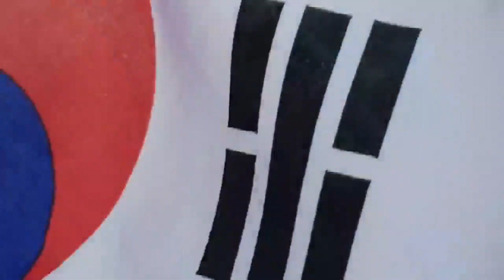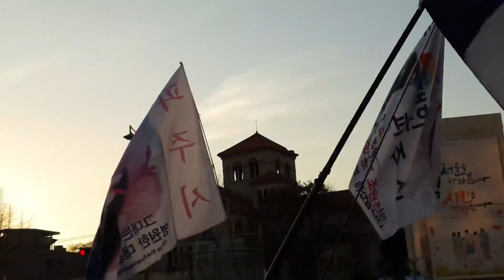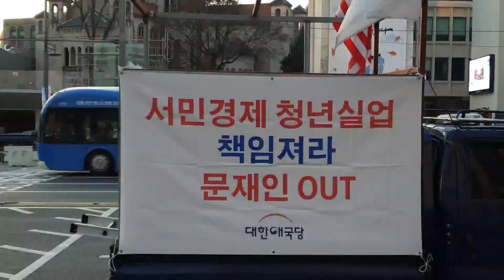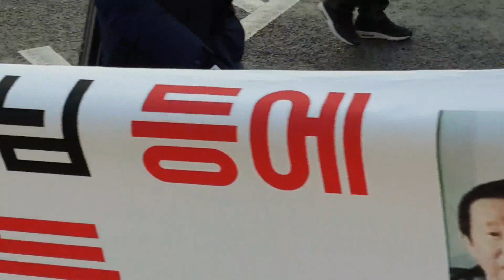현 시국에 관한 각 연사들의 포효를 경청하라!! 태극기집회 제94차 집회가 서울역에서...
가짜뉴스에 가려진 나라현실! 여기 수십만 경향각지에서 모여든
진정한 자유 대한민국 애국민들의 목소리를 현장에서 들어보라!
제94차 서울역  애국당 및 천만인무죄석방본부 태극기집회.